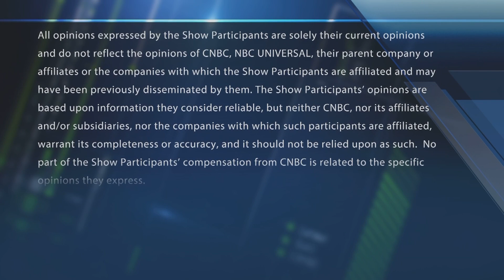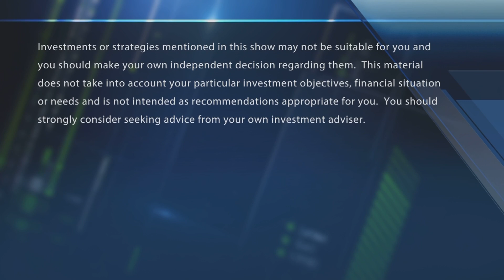Options bulls see more upside in Walmart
"Halftime Report" trader Jon Najarian spots unusual activity in the options market.